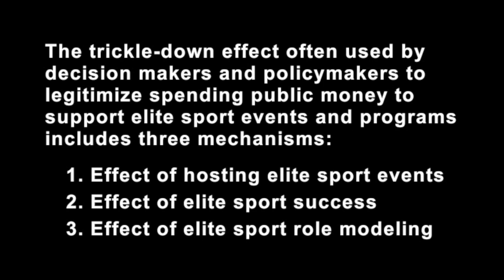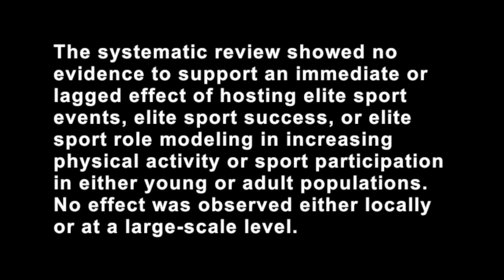Elite sport events do not increase physical activity levels in the general population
Dr. Sebastien Chastin interviews Dr. Alexis Lion (Fédération Luxembourgeoise des Associations de Sport de Santé) about the article “Effect of Elite Sport on Physical Activity Practice in the General Population: A Systematic Review”, published in the Journal of Physical Activity & Health. The research found no evidence to support an immediate or lagged effect of hosting elite sport events, elite sport success, or elite sport role modeling in increasing physical activity or sport participation in either young or adult populations. No effect was observed either locally or at a large-scale level. Although sport is still a pertinent vehicle to encourage populations to be active, the promotion of elite sport alone is not likely to increase the physical activity at the population level.